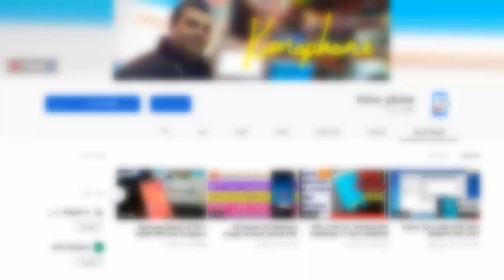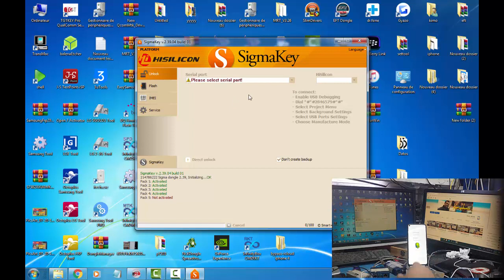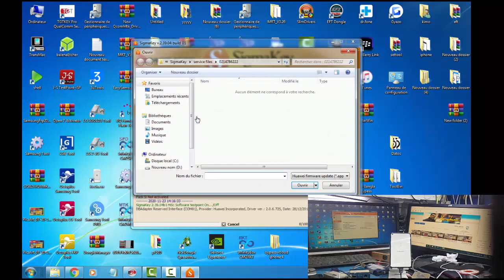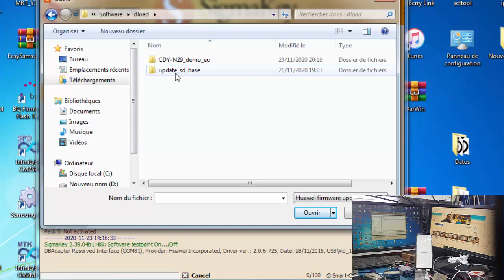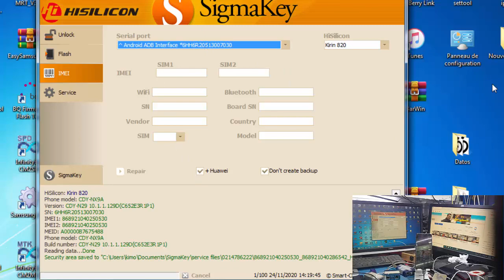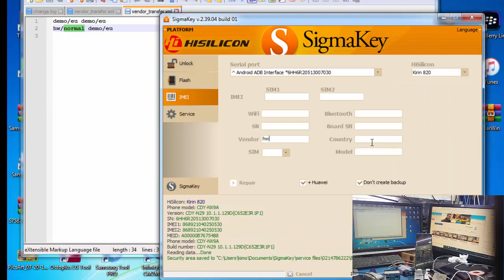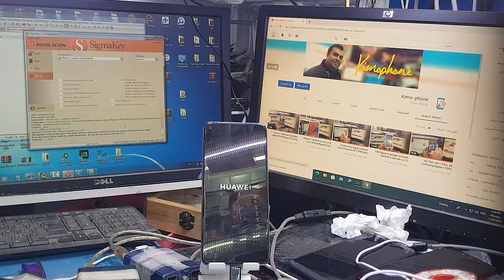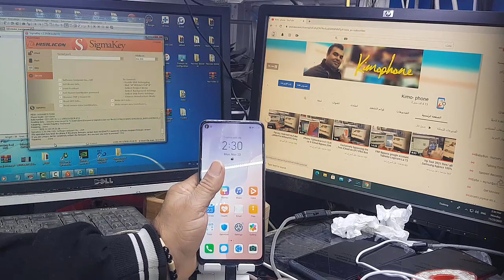ALL Huawei Retail DEMO Remove | P40 lite 5g | P40 PRO 5g| P40 EASY METHOD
Download Huawei all Models Stock Rom Flash File Android 10.1/11.0 Latest Security & tools (Firmware) For Update Huawei Android Device
 Huawei Remove Google Account Lock Bypass Frp Android 10.1/11.0 Latest Security+all firmware Latest

 Honor 20 YAL-L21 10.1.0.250(C431) Android 10
Honor 30S CDY-NX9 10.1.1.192(C10) Android 10

Huawei Y8p AQM-LX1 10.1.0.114(C10) Android 10

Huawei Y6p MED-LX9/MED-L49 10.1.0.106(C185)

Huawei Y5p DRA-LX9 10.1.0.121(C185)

Huawei P40 Pro ELS-NX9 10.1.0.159(C185)
Huawei P40 Lite E ART-L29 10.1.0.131(C461)

Huawei P40 Lite JNY-LX1/JNY-L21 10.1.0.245(C185)
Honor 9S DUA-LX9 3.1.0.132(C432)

Huawei P Smart Pro STK-L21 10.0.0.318(C432)

Honor 10X Lite DNN-LX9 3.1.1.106(C10)

Huawei P Smart (2021) PPA-LX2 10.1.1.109(C432)

Huawei P Smart 2021 PPA-LX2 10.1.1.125(C432)

Huawei Mate 20 Pro LYA-L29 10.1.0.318(C431)

Huawei Mate 20 Pro LYA-L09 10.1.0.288(C432)

                                                                                                                                                                                       Download Firmware

Huawei Mate 20 HMA-L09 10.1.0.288(C432)

Huawei Mate 30 Pro LIO-L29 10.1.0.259(C431)

Huawei Nova 5T/Honor 20 YAL-L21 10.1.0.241(C431)

Honor 20 Pro YAL-L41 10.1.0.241(C431)

Honor View 20 PCT-L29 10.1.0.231(C431)

Honor View 20 PCT-L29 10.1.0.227(C432)

Huawei Nova 5T YAL-L21/YAL-L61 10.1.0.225(C432)

Huawei Mate 20 X (5G) EVR-N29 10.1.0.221(C432)

Huawei MatePad Pro MRX-AL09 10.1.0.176(C432)

Huawei Mate Xs TAH-N29m 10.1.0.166(C432)

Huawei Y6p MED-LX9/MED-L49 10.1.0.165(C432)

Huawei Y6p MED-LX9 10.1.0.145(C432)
Download Firmware

Huawei Mate Xs TAH-N29m 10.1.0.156(C432)

Huawei P30 Pro VOG-L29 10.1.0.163(C185)

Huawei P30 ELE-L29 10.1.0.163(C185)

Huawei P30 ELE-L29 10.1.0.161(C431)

Huawei P40 Pro ELS-NX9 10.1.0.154(C432)

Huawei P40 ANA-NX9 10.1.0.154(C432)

Huawei Mate Xs TAH-N29m 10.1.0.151(C432)

Huawei P30 Pro VOG-L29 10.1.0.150(C431)

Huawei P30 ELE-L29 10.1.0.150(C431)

Huawei P40 Lite E ART-L29N 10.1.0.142(C432)

Huawei Y7P ART-L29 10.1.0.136(C432) Android 10

Huawei Y8p (P Smart S) AQM-LX1/AQM-L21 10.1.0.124(C431)

Huawei MatePad T 8 KOB2-W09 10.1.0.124(C432)

Huawei P30 Pro VOG-L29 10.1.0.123(C431) Android 10

Huawei P30 Pro VOG-L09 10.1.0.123(C431) Android 10

Huawei Y5P DRA-LX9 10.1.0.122(C432) Android 10

Huawei P40 Pro ELS-NX9/ELS-N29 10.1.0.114(C432)

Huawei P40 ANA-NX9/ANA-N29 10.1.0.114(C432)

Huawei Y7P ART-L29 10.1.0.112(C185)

Huawei MatePad T 10 AGR-L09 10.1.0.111(C432)
Huawei P40 Lite JNY-LX1/JNY-L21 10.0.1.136(C432)

Huawei P40 Lite JNY-LX1/JNY-L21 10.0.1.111(C185)

Huawei P Smart Pro STK-L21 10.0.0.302(C432)

Huawei P Smart Pro STK-L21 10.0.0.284(C431)

Huawei P30 Lite MAR-LX1B/MAR-L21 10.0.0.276(C431)

Huawei P30 Lite (Dual-SIM) MAR-LX1A/MAR-L21A 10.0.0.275(C431)
Huawei P30 Lite MAR-LX1B/MAR-L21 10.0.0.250(C431)

Huawei Mate 20 Lite SNE-LX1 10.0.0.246(C33)

Huawei P Smart (2019) POT-LX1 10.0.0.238(C432)

Honor 10 Lite HRY-LX1/HRY-L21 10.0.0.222(C432)

Honor 10 Lite HRY-LX1 (HRY-L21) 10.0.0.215(C432)

Huawei P Smart Z (Honor 9X) STK-LX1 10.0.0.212(C431)

Huawei P Smart Z/Honor 9X STK-LX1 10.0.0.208(C431)
Huawei P30 Pro VOG-L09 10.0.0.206(C185) Android 10
Huawei P30 Pro VOG-L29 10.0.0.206(C185) Android 10

Huawei Nova 5T/Honor 20 YAL-L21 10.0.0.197(C431) Android 10

Huawei Mate 20 Pro LYA-L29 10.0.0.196(C10) Android 10

Honor View 20 PCT-L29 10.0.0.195(C431) Android 10

Huawei Nova 5T/Honor 20 YAL-L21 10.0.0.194(C431)

Honor 20 Pro YAL-L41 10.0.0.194(C431)

Huawei P30 Lite (Single-SIM) MAR-LX1A/MAR-L01A

Huawei P30 Lite (Dual-SIM) MAR-LX1A/MAR-L21

Huawei Mate 30 Pro LIO-L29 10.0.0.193(C432)

Huawei Mate 20X (5G) EVR-N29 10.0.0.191(C431)

Huawei P30 Pro VOG-L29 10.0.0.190(C636)

Huawei P30 Pro VOG-L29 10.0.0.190(C431)

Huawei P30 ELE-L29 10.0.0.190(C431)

Huawei Mate 20X EVR-L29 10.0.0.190(C432)

Honor 9X/Huawei P Smart Z STK-LX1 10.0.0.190(C431)

Huawei Mate 20 HMA-L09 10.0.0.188(C432)

Huawei P Smart 2019 POT-LX1/POT-L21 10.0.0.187(C432)

Huawei Mate 20 X (5G) EVR-N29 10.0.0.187(C431)

Huawei P30 Pro VOG-L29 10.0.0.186(C431)

Huawei P30 Pro VOG-L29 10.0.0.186(C185)

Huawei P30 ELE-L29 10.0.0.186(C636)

Android 10 Europe